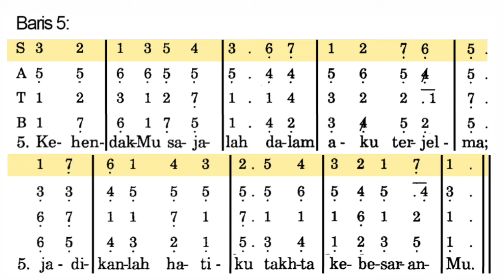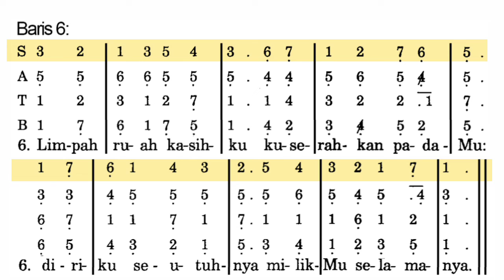ps-376 Tuhan Ambil Hidupku, ayat 4-6 (instrumen) sopran